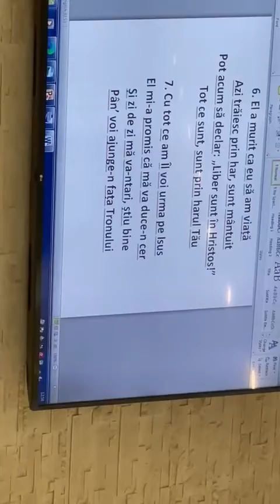tineri filadelfia cârceni